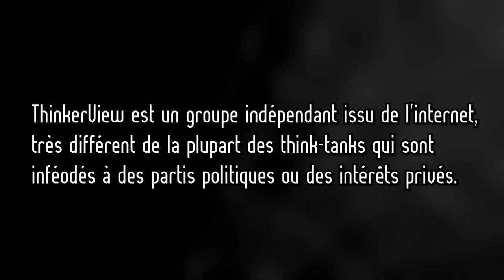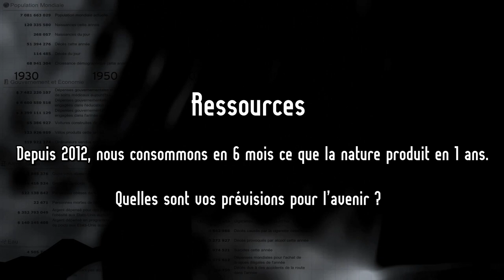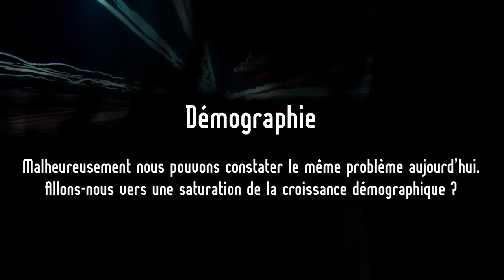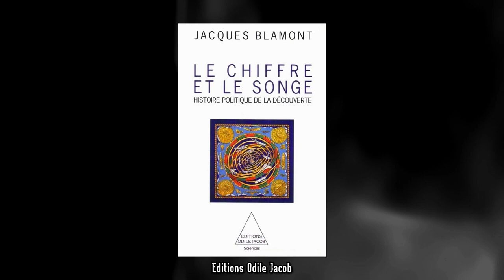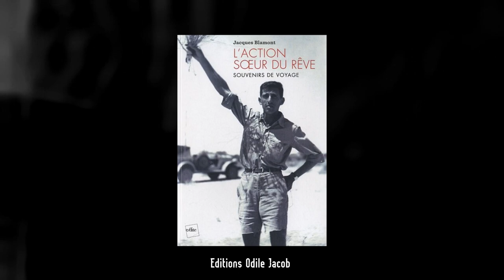Jacques Blamont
ThinkerView est un groupe indépendant issu d'internet, très diffèrent de la plupart des think-tanks qui sont inféodés à des partis politiques ou des intérêts privés.

Nous vous proposons donc de réfléchir ensemble avec : Jacques Blamont

Père de la recherche spatiale française et membre de l'académie des sciences, il est convaincu que l'humanité ne sera pas capable de relever l'ensemble des défis qui vont se poser à elle dans les prochaines décennies. Un changement de phase va se produire...
2012